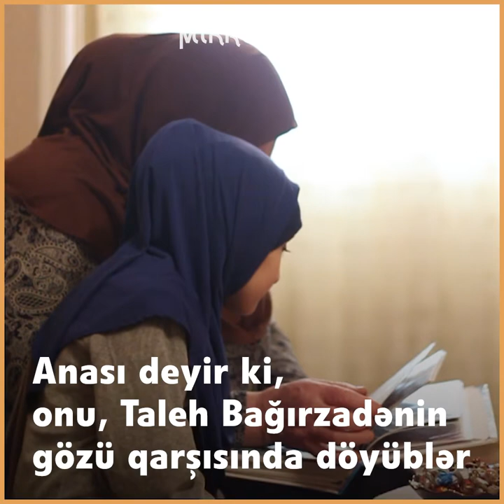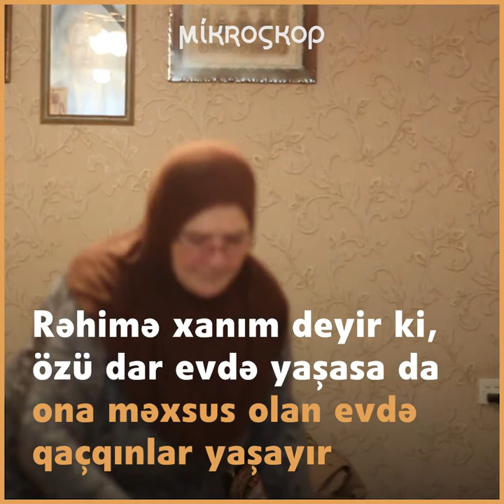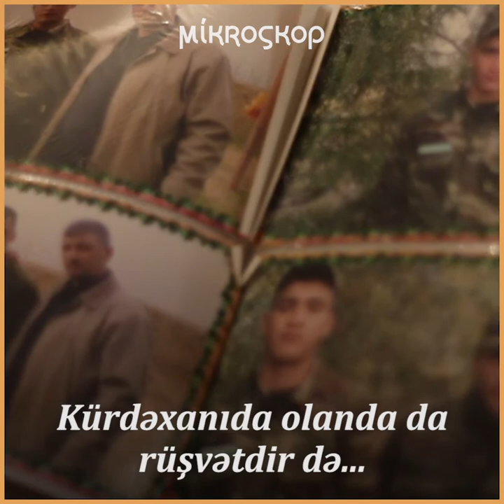"Mənim oğlum dövlətə 20 qəpik zərər verməmişdi amma 20 il iş verdilər"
20 il azadlıqdan məhrum edilən inanclı fəal Abbas Hüseynova Qobustan qapalı həbsxanasında işgəncələr verilir. Fəalın evindən hazırladığımız reportajda anası və vəkili Abbasın son durumu barədə danışırlar. Bu gün isə onun Kürdəxanı istintaq təcridxanasına köçürüldüyü və yeni cinayət işi açıldığı barədə məlumat yayılıb.